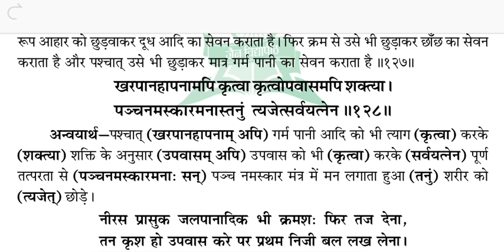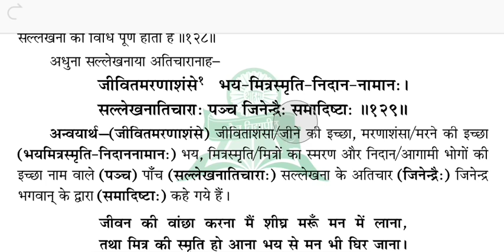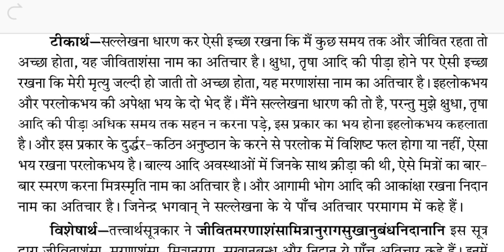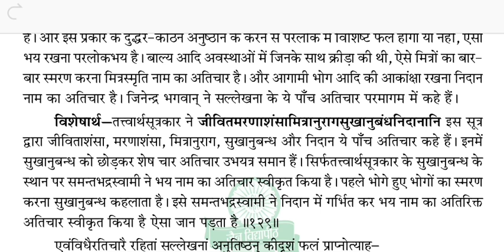रत्नकरंडक श्रावकाचार By राकेश जैन।श्लोक 128-129।सल्लेखना के 5 अतिचार। संल्लेखना में क्या न करें।